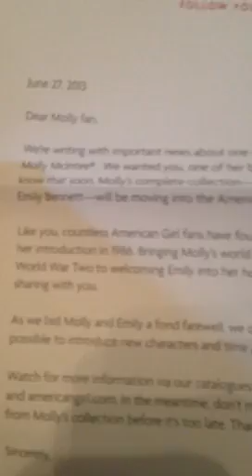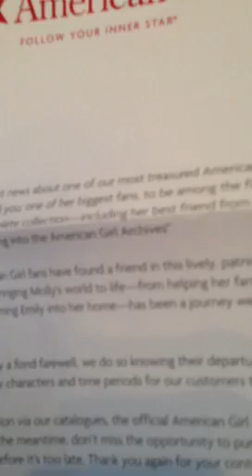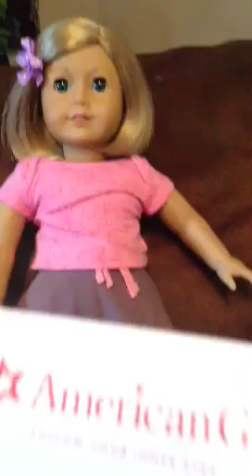American girl is making a new historical?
This is just A thought its not 100% but AG did claim in their note that with Molly and Emily retiring, they will have more room for a new doll so stay tuned!